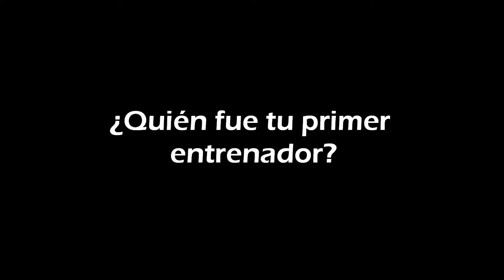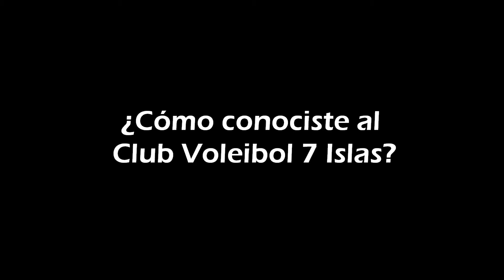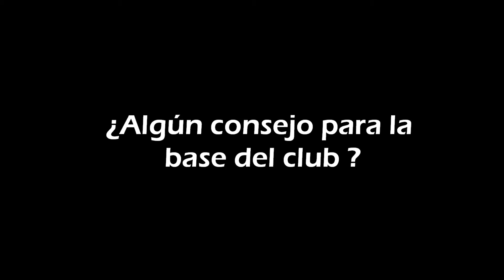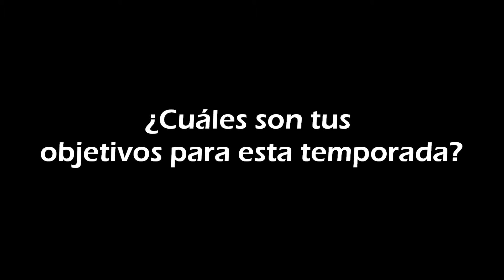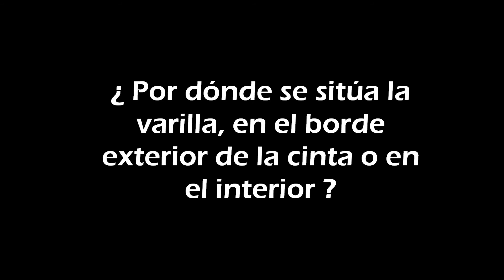Entrevistamos a Pedro Sanchez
Segunda edición de EntrevistamosA